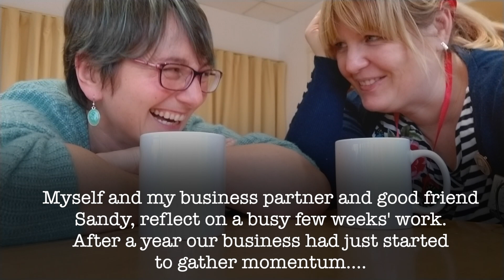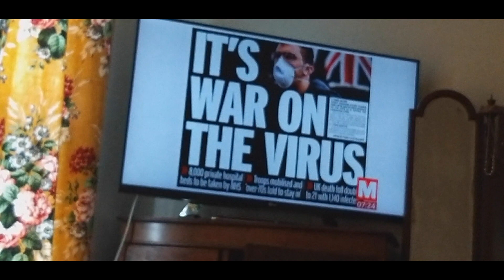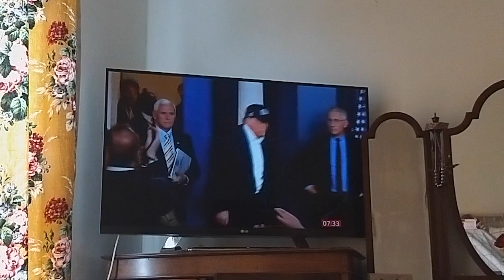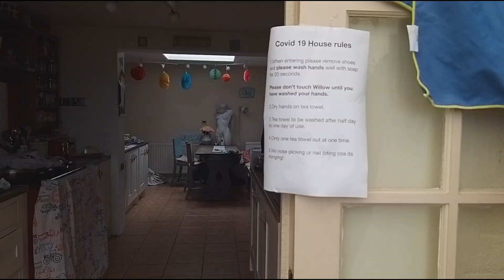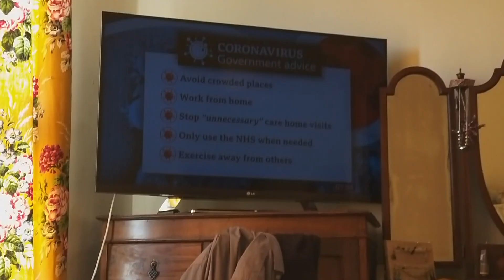Part 1. Our story through Covid-19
asa film maker and having an interest in social history I decided to document our journey through Covid-19.
Weather anyone will ever be interested I don't know but for us as a family I think its nice to record what we went through, my thoughts and feelings along the way and the unique experience it was for us as a family. It also has given me a focus rather than dwelling on what is hapening.